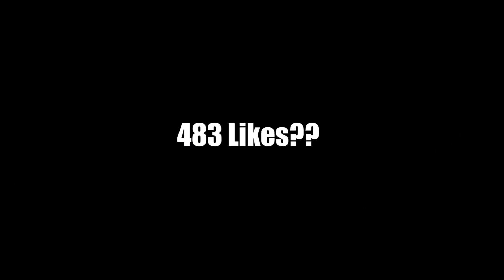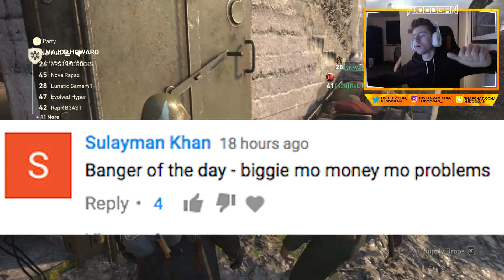Road To The Camo That Doesn't Move #1 (COD WW2)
this LMG is pretty gnarly...